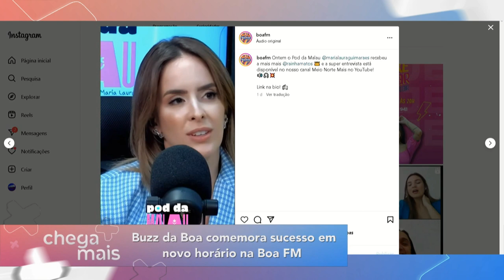'Buzz da Boa' comemora sucesso em novo horário na Boa FM | Chega Mais